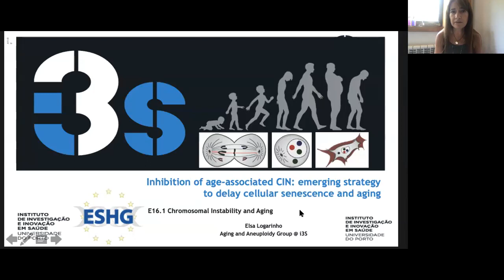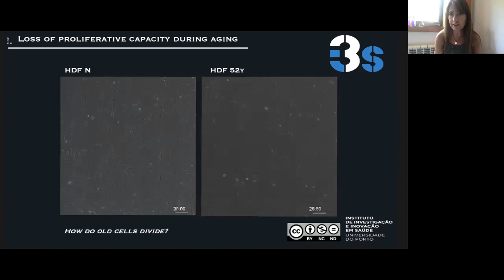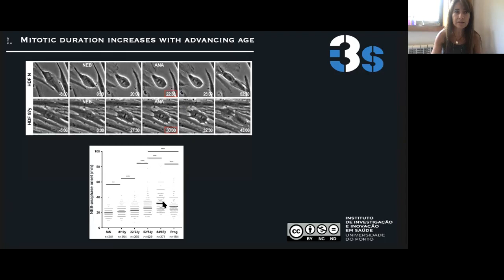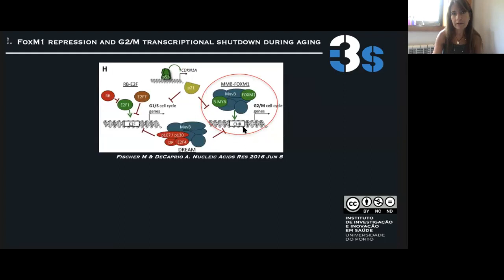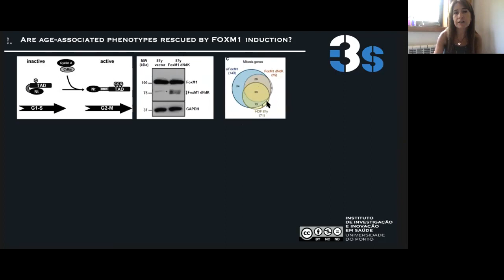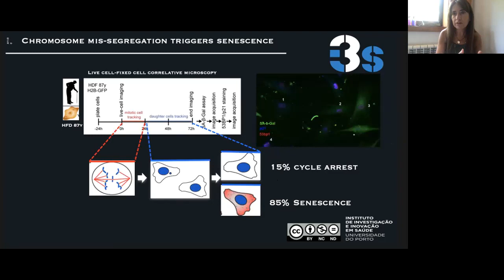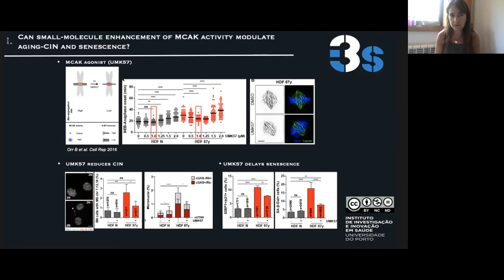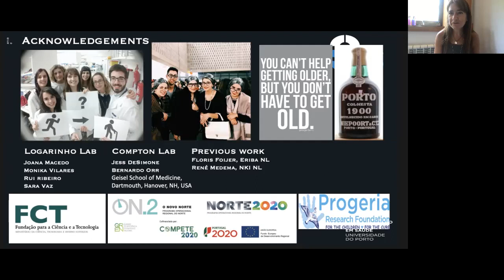Scientist Stories: Elsa Logarinho, Chromosomal Instability and Aging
Elsa Logarinho concluded her PhD in Biomedical Sciences by the University of Porto (UP) in 2002. Under supervision of C.E. Sunkel at IBMC/UP, and short-term rotations at C. González lab/EMBL, she studied the Polo/Plk1 and BubR1 mitotic kinases in Drosophila, originally reporting Polo localization at kinetochores (J Cell Sci 1998) and that distinct mitotic checkpoint proteins respond differently to microtubule occupancy at kinetochores (J Cell Sci 2004). After her PhD, E. Logarinho pursued an academic path as full-time Assistant Professor, first at ISCS-N/CESPU (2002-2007) and then at Medical School/University of Minho (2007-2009). During this period, she co-authored 9 papers in different scientific areas (Mitosis, Machado-Joseph disease and infection) (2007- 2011). In 2009, E. Logarinho changed to a full-time research path under the ‘Ciência 2008’ program, joining H. Maiato lab at IBMC. Her work on mechanisms ensuring mitotic spindle-pole integrity (Nat Cell Biol 2012, 2014) was acknowledged with the Pfizer 2011 and SPGH 2013 prestigious national prizes. In 2013, she was awarded a Junior Researcher position funded by ON.2/QREN/FEDER to launch innovative research lines at IBMC (now part of the i3S Consortium/UP). In 2015, she was highly recommended by the IBMC External Advisory Board for an independent research group status, and simultaneously awarded with an FCT Investigator competitive grant.